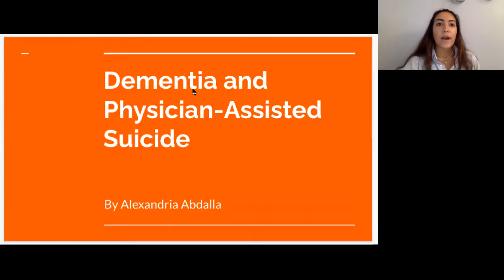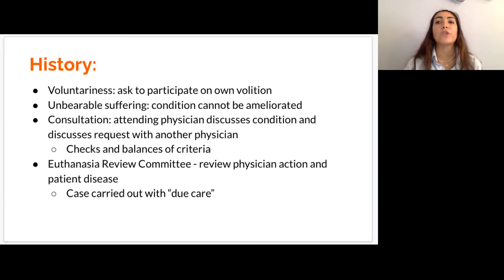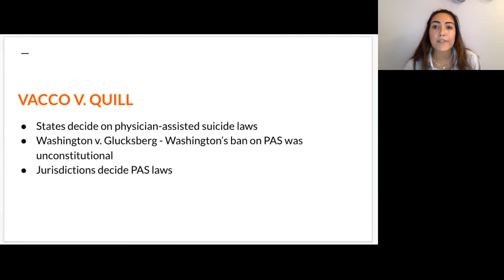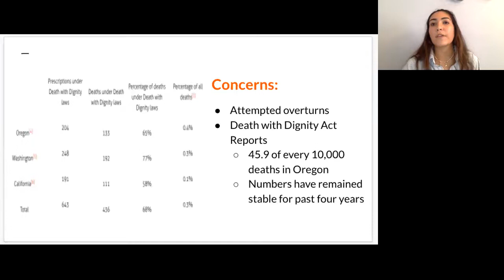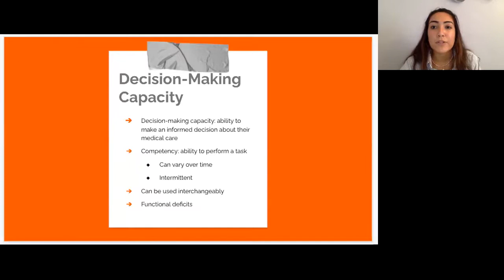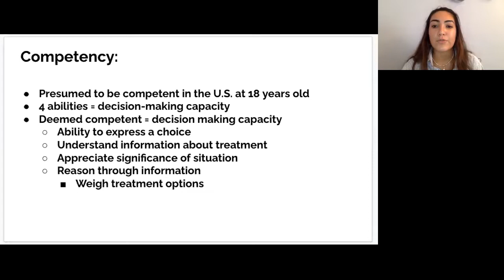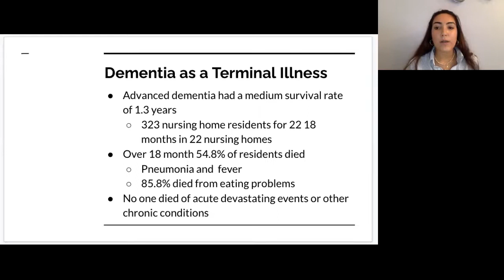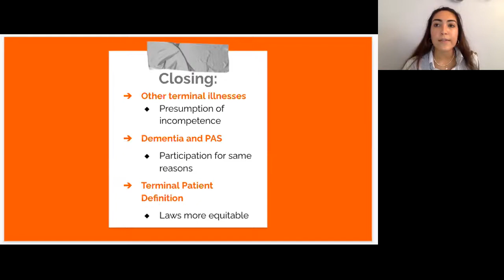Dementia & Physician Assisted Suicide | Alexandria Abdalla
Topics at Noon Series Spring 2021

Dementia and Physician Assisted Suicide: Why and How Death with Dignity Acts Should Include People with Dementia

Presented by Alexandria Abdalla, MA
Master of Bioethics and Bachelor of Arts in Philosophy and Religious Studies Program
Program Director, Fair Oaks Senior Living

This talk discusses why patients with dementia should be given access to physician-assisted suicide in U.S. jurisdictions where this practice has already been legalized. Death with Dignity Acts are currently structured with a terminal illness provision that only allows patients with six-months left to live to participate in physician-assisted suicide. This necessarily excludes patients with dementia from participating in physician-assisted suicide because it is likely that they will be incompetent and unable to choose to participate when they have six months left to live. Dementia is a terminal illness that results in death anywhere from eight to twelve years after diagnosis. Some patients who are diagnosed with dementia want the ability to access physician-assisted suicide but are excluded for the reason noted above. This talk will discuss the difference between physician-assisted suicide and euthanasia, why patients with dementia should have access to physician-assisted suicide, and how physician-assisted suicide has evolved over the years and its relevance today.